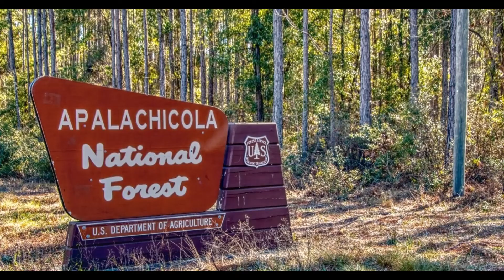Happy New Year 2022! & Updates!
Wishing my viewing friends a happy new year for 2022! I also have a few updates on what I am working on, videos, t-shirts, and an expedition to Florida, all coming up in 2022! ~thanks for a great year guys!